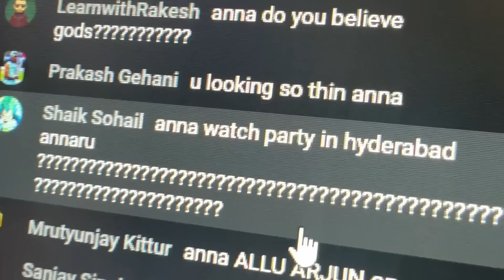Pranking on April Fools Day | 2 Lakh Shopping for Bootcamp Eupho Vlogs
Popup Bootcamp in Delhi at cafe and we will be practicing for the group stages from here itself ! As always I'll make sure you guys get to experience the environment through my vlogs ! Just a request if you're reading this , do comment and give your feedback and hit the like button! it'll help me grow along with the people working behind making this content to do more and more
next match of VLT match is on 1st April : VLT vs GodL 9 PM

About me ?
This is your very own Adarsh "EUPHO" Singh. I manage Velocity Gaming and I love to organize tourneys . Trying to help this scene grow as much possible ! You will Find me playing many games on live with you all. Thank you for tuning in to this stream. I hope you enjoy. ❤️

video by - Aditya
thumbnail by - nerf gfx